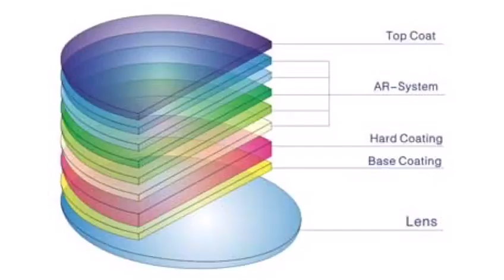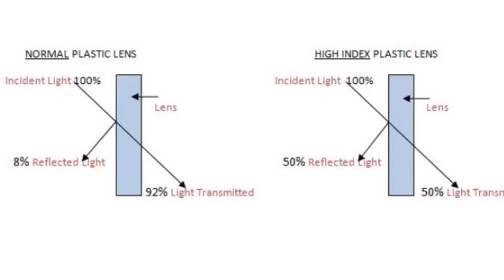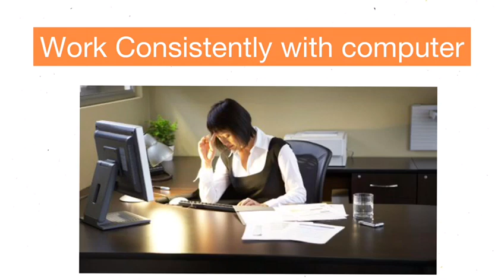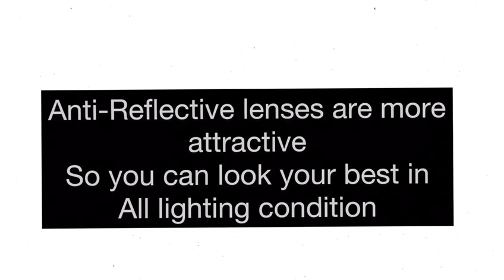Anti Reflective Coating |Anti Glare Glasses |Anti Reflection Coating| ARC Malayalam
Anti Reflective Coating Glasses
An antireflective or anti-reflection (AR) coating is a type of optical coating applied to the surface of lenses and other optical elements to reduce reflection. In typical imaging systems, this improves the efficiency since less light is lost due to reflection. In complex systems such as telescopes and microscopes the reduction in reflections also improves the contrast of the image by elimination of stray light. This is especially important in planetary astronomy. In other applications, the primary benefit is the elimination of the reflection itself, such as a coating on eyeglass lenses that makes the eyes of the wearer more visible to others, or a coating to reduce the glint from a covert viewer's binoculars or telescopic sight.

Many coatings consist of transparent thin film structures with alternating layers of contrasting refractive index. Layer thicknesses are chosen to produce destructive interference in the beams reflected from the interfaces, and constructive interference in the corresponding transmitted beams. This makes the structure's performance change with wavelength and incident angle, so that color effects often appear at oblique angles. A wavelength range must be specified when designing or ordering such coatings, but good performance can often be achieved for a relatively wide range of frequencies: usually a choice of IR, visible, or UV is offered.
Type of ARC Lenses
There are different types of anti-reflective coating. The best quality anti-reflective coatings are water-resistant because of the hydrophobic layer that prevents water spots from developing on the lens. This same hydrophobic layer makes it easier to clean lenses without damaging them. Another layer of anti-reflective coatings may include is an oleophobic layer. The oleophobic layer makes lenses resistant to the oil that is naturally excreted through your skin or any moisturizers you may wear. This layer also makes it easier to clean smudges off your lenses.

Getting an anti-reflective coating applied to your lenses is a great choice because they reduce reflections on your glasses or sunglasses and improve the durability of your lenses. Additional advantages are less eyestrain, less eye fatigue, better vision, better eye contact, and safer driving. These also work as anti-glare glasses for computer

Why is glare harmful and annoying?

Glare is a high intensity of reflection from lights or lamps in our home and office that disturbs a clear vision of the viewer. The amount of intense reflection from our surroundings falling on our eyes is not a minor inconvenience but a severe health issue. Glare is not only a significant vision discomfort but also a cause of substantial eye condition that starts with problems like continuous squinting, eye strain, blurred vision, and other physical pain.

It takes no time to transfer into a significant vision loss. People who experience glare start to squint their eyes or turn their back on the emitted reflection to reduce its effects, but it’s not a convenient solution and causes physical pain like neck and shoulder. Glare also results in headaches and eye strain. In order to get rid of these harmful and abundant glares, we can’t switch off the lights around us and live in darkness. Hence, it becomes highly essential to take protective measures to safeguard your eyes from harmful glare that allows you to drive at night safely. Night driving becomes quite tricky because of glare from the street lights.

Anti-reflective coating on glasses helps to successfully eradicate the trace of glare from your eyes and keep your eyes safe. Not only do they protect but also make your glasses look aesthetic due to significant clarity.

Why do people get anti-glare coating?

Anti-glare coating  glasses are essential and advantageous for people. Anti-glare coated glasses help best while driving at night and equally doing any work at night with clarity. Anti-glare is also called anti-reflective, or AR coating effectively reduces reflection from the back and front of your lenses. They are responsible for eliminating up to 99% of reflection from the surface of the lenses. When these glasses get rid of reflection on such a superior level, the light can directly reach our eyes and helps to view things better.
Topics Included
1.anti reflective coating
2.anti reflection coating
3.ARC Malayalam
4Anti Glare Glasses
5.arc coated lenses
6.anti glare glasses malayalam
7.compuuter glasses malayalam
8.anti reflective coating on glasses scratches
9.best anti glare glasses for computer malayalam
10.ar coating
11.non glare glass
12.best glasses
13.night driving glasses